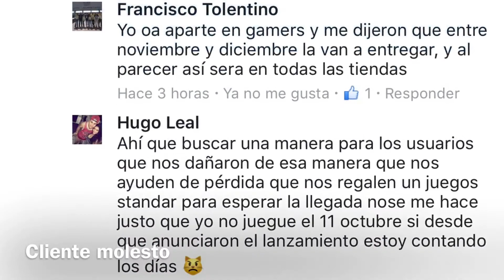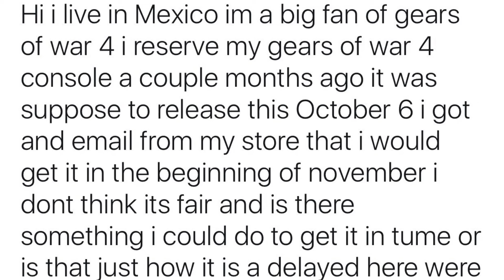Fraude en la fecha de lanzamiento de gear of war 4 (nos engañaron en el E3)